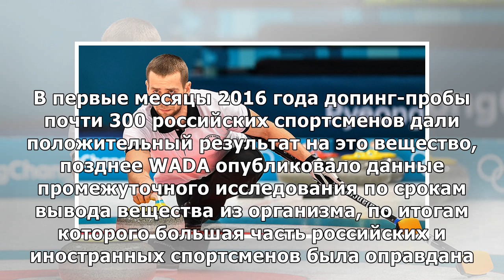Мельдоний стал причиной дисквалификации 28 спортсменов РФ, отбывающих сейчас наказание